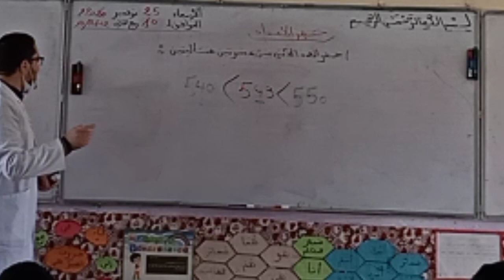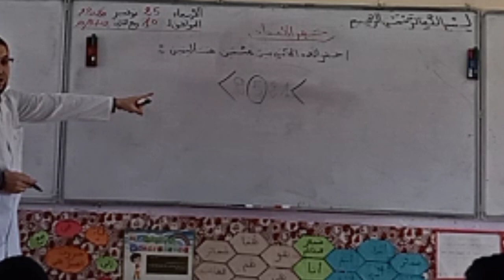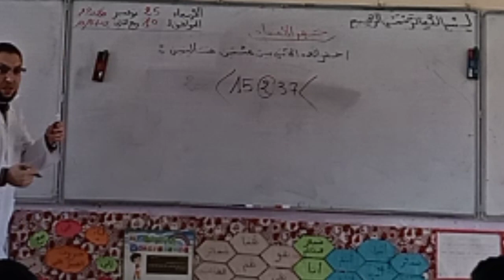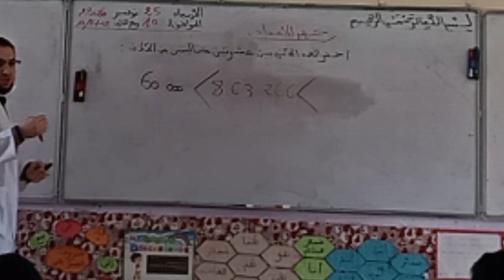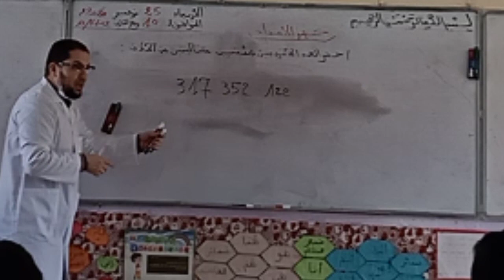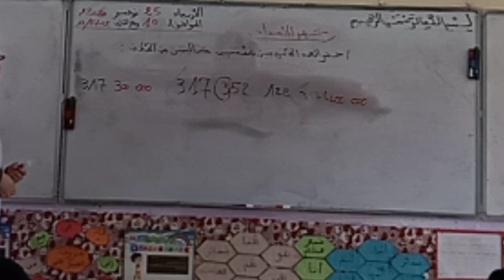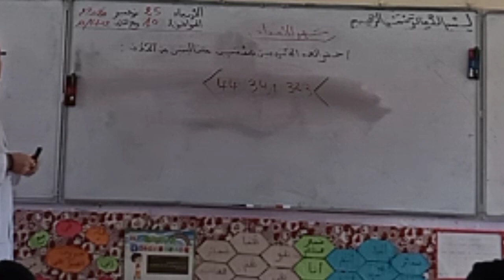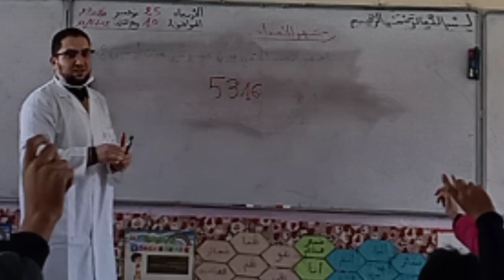شرح مبسط لدرس حصر الأعداد الرياضيات الخامسة والرابعة ابتدائي الجيل الثاني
دروس الرياضيات واللغة العربية الخامسة والرابعة ابتدائي الجيل
حصر الأعداد كيف أحصر عدد رياضيات الخامسة ابتدائي جيل2